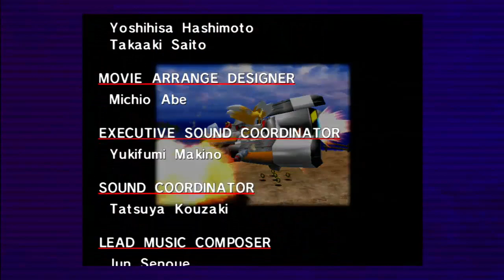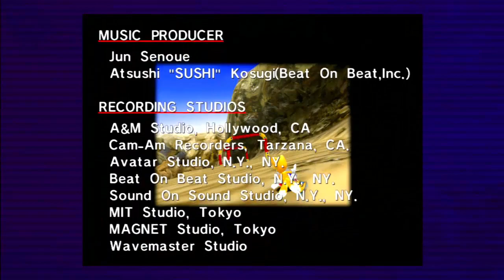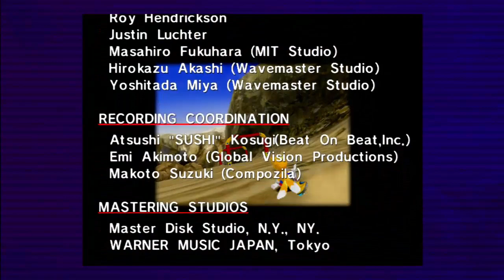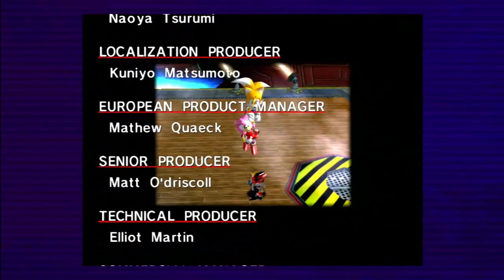Sonic Adventure DX (PS3) - Part 3: Tails Story (Longplay)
Time to do Tails Story in Sonic Adventure DX! Enjoy